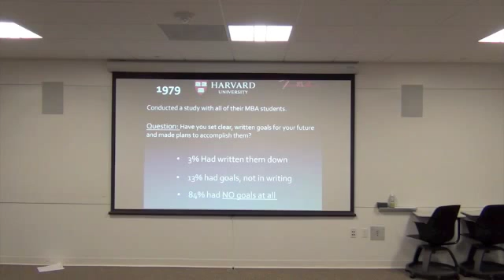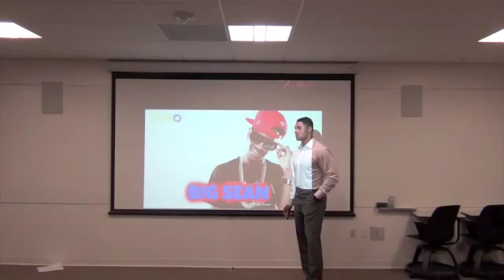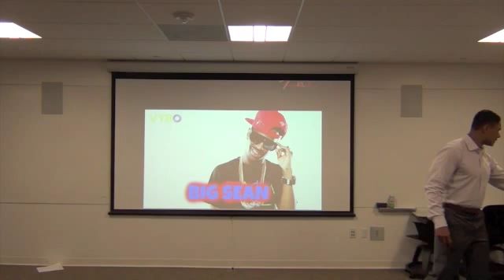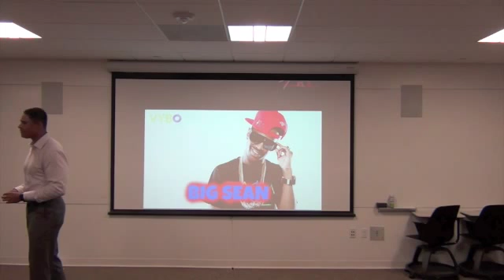Thomas R. Wiliams, Inc. - SAPD: What is your reality?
Thomas R. Williams, Inc. - Student Athlete Player Development Program: What is your reality? What is your reality?